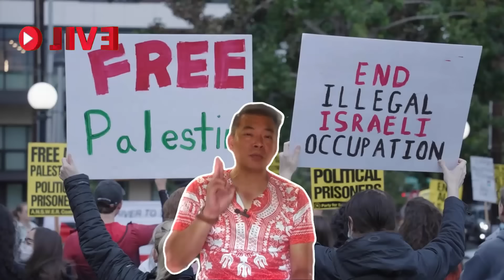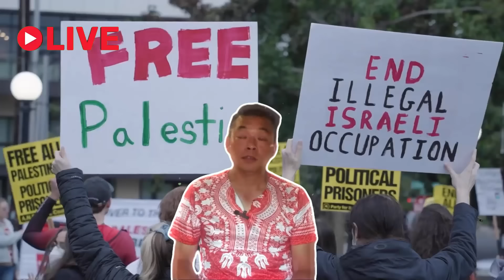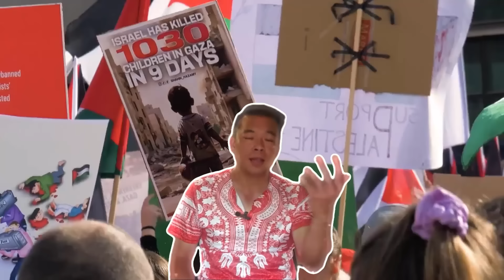Vượt ngoài mong đợi! F-16 từ Na Uy cất cánh sang Ukraine; nỗi khiếp sợ của Nga trên bầu trời